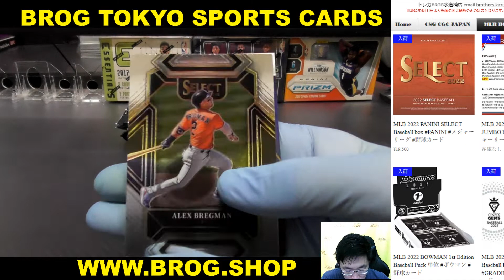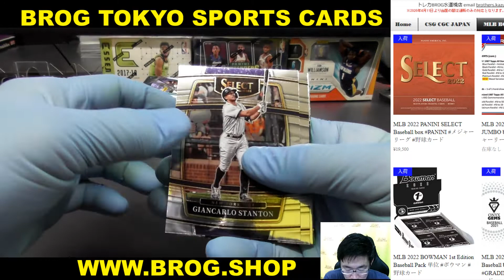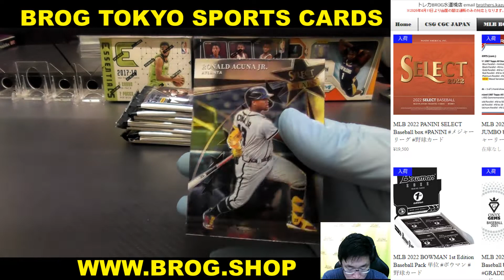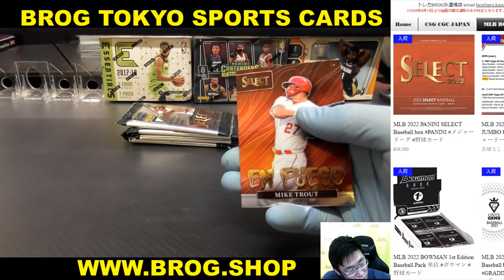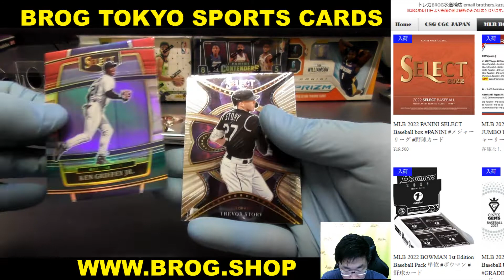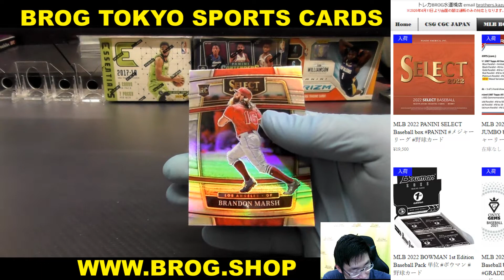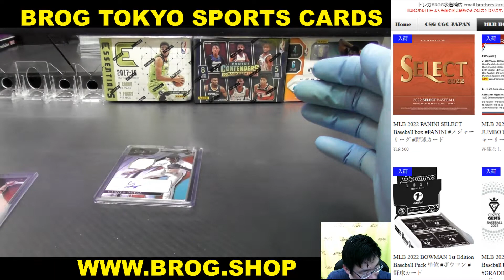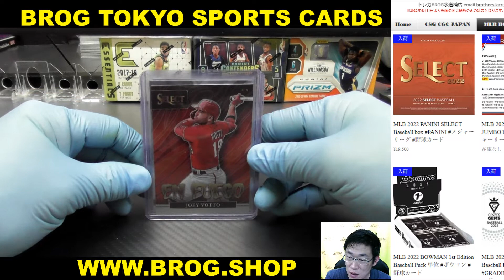mos BGBPB MLB 2022 PANINI SELECT Baseball box PANINI メジャーリーグ 野球カード BREAKS BROG水道橋店 トレカ開封動画 カード